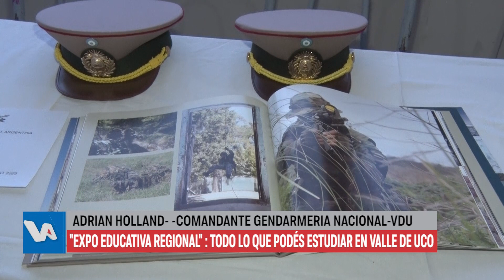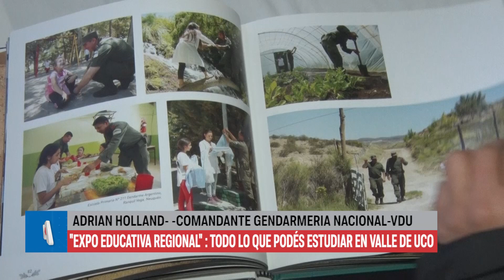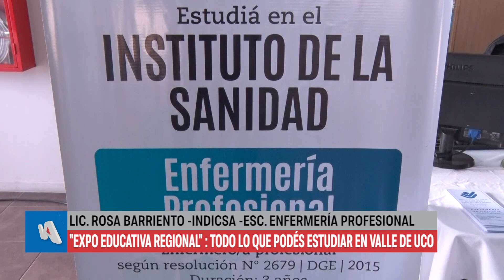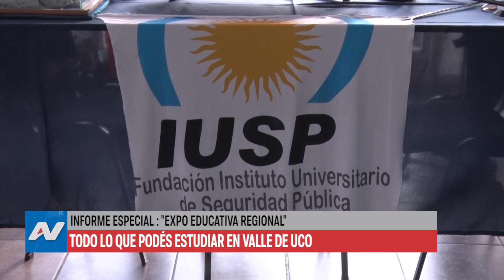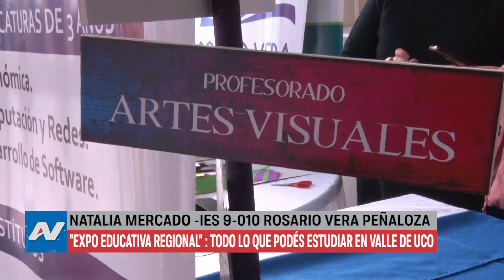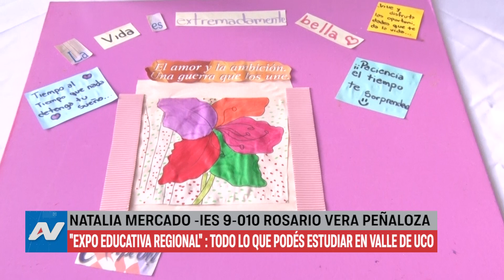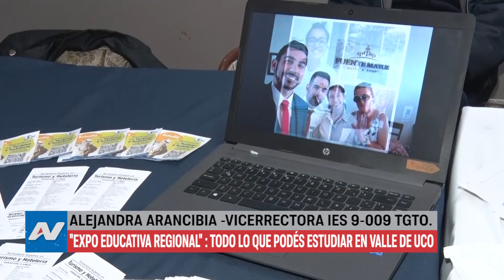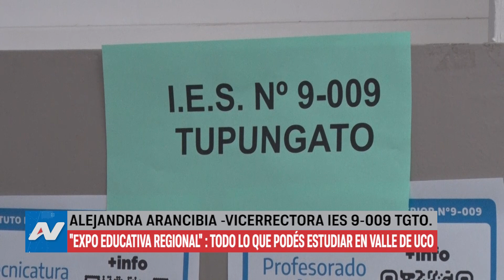"Expo Educativa": todo lo que podés estudiar en el Valle de Uco - PARTE I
El pasado jueves y viernes, en el Centro Regional Universitario de Tupungato, se llevó a cabo la "Expo Regional", de la cual participaron todas las instituciones educativas de nivel superior del Valle de Uco, tanto públicas como privadas, que dieron todo lo que se puede estudiar en Tunuyán, Tupungato o San Carlos.
TVA estuvo en el lugar y elaboró un completo informe con toda la información sobre la oferta educativa en la región. Acá, la primera parte.